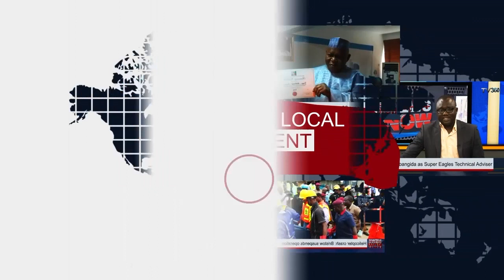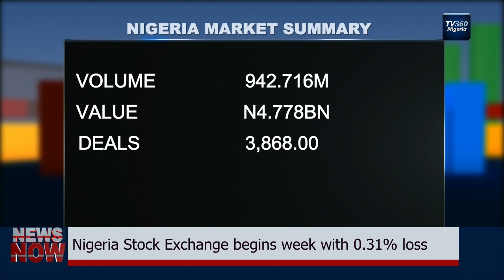TV360 News Now- November 27, 2017